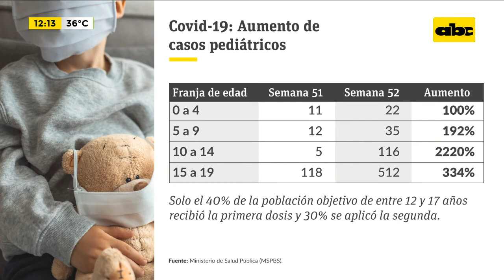Covid-19: Aumento de casos pediátricos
Sólo el 40% de la población objetivo de entre 12 y 17 años recibió la primera dosis y el 30% se aplicó la segunda. En este material, te contamos bien detallado.